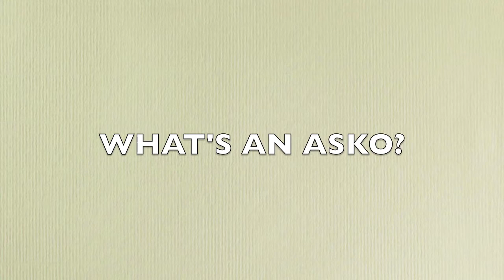Curtos.com - Asko Dishwashers Guide Part 1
The first in our ASKO dishwasher series. This video will lay the groundwork for the more granular content to come. Visit Curto's in Westchester County for the full line of ASKO dishwashers and laundry appliances.